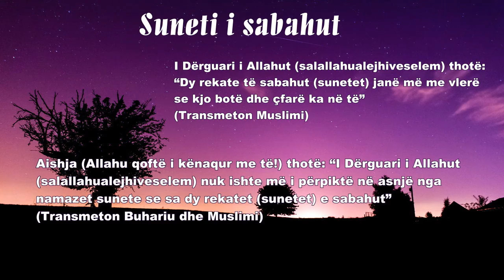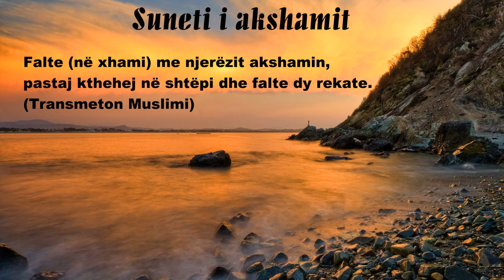Si ta ndërtoj një shtëpi në Parajsë(Xhenet) - Mënyr shumë e lehtë (HD)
I Dërguari i Allahut (Paqja dhe bekimi i Allahut qofshin mi të!) thotë: “Nuk ka asnjë rob që i fal çdo ditë dymbëdhjet rekate sunet, përveç farzeve e që Allahu nuk ia ndërton një shtepi në xhenet.” (Transmeton Muslimi)

Cilat janë këto dymbëdhjetë rekate sunete

Dy rekate të sabahut, katër rekate para drakës dhe dy pas saj, dy rekate pas akshamit dhe dy rekate pas jacisë. Në vazhdim do të sjellim hadithe që kanë të bëjnë me vlerën e këtyre dymbëdhjetë rekateve.

Suneti i sabahut

I Dërguari i Allahut (Paqja dhe bekimi i Allahut qofshin mi të!) thotë: “Dy rekate të sabahut (sunetet) janë më me vlerë se kjo botë dhe çfarë ka në të” (Transmeton Muslimi)

Aishja (Allahu qoftë i kënaqur me të!) thotë: “I Dërguari i Allahut (Paqja dhe bekimi i Allahut qofshin mi të!) nuk ishte më i përpiktë në asnjë nga namazet sunete se sa dy rekatet (sunetet) e sabahut” (Transmeton Buhariu dhe Muslimi)

Sunetet e drekës, akshamit dhe jacisë

Transmetohet nga Aishja (Allahu qoftë i kënaqur me të!) se ka thënë: “I Dërguari i Allahut (Paqja dhe bekimi i Allahut qofshin mi të!) i falte në shtëpinë time para drekës (farzit) katër rekate, pastaj dilte (në xhami) dhe ua falte njerëzve drekën, pastaj kthehej në shtëpi dhe falte dy rekate.

Gjithashtu, falte (në xhami) me njerëzit akshamin, pastaj kthehej në shtëpi dhe falte dy rekate. Falte farzin e jacisë me njerëzit, pastaj hynte në shtëpi dhe falte dy rekate.” (Transmeton Muslimi)

Sunetet e xhumasë
I Dërguari i Allahut (Paqja dhe bekimi i Allahut qofshin mi të!) thotë: “Kur dikush nga ju e fal xhumanë (farzin) le t’i falë pas saj katër rekate.” (Transmeton Muslimi)

Kurse nga Abdullah ibën Umeri transmetohet se Muhamedi (Paqja dhe bekimi i Allahut qofshin mi të!) nuk u falte në xhami pas (farzit) të xhumasë, e pasi shkonte në shtëpi falte dy rekate. (Transmeton Muslimi)

Nëse dëshirojmë të falim më shumë sunete gjatë ditës

I Dërguari i Allahut (Paqja dhe bekimi i Allahut qofshin mi të!) thotë: “Allahu e mëshiroftë atë person që i fal katër rekate para (farzit) të ikindisë.” (Transmeton Ebu Davudi dhe Tirmidhiu)

Gjithashtu thotë: “Ai i cili i përmbahet faljes së katër rekateve sunet para drekës dhe katër rekateve pas saj, Allahu do t’ia bëjë atij të ndaluar hyrjen në zjarr.”(Transmeton Ebu Daudi dhe Tirmidhiu)

Gjithashtu thotë: “Ndërmjet dy ezaneve ka namaz, ndërmjet dy ezaneve ka namaz dhe herën e tretë tha: ndërmjet dy ezaneve ka namaz për atë që dëshiron të falë.” (Buhariu dhe Muslimi). Qëllimi ndërmjet dy ezaneve në hadith është ndërmjet ezanit dhe ikametit.

I Dërguari i Allahut (Paqja dhe bekimi i Allahut qofshin mi të!) thotë: “O Bilal, më trego për veprën që e ke bërë në Islam më me shpresë tek Allahu i Lartësuar për shkak se kam dëgjuar trokitjet e sandaleve të tua afër meje ne xhenet. Bilali thotë: Nuk e kam bërë ndonjë punë më me shpresë përveç se nuk jam pastruar (gusul) asnjëherë gjatë ditës apo natës e që nuk kam falur me atë gusul namaz.” (Transmeton Buhariu dhe Muslimi)